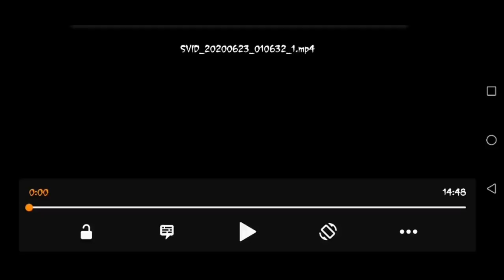Can This Arena Opening Result In 10,000 Free Units?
Thanks again to Shadow Brian for sending this crystal opening commentary worth of arena crystal data!